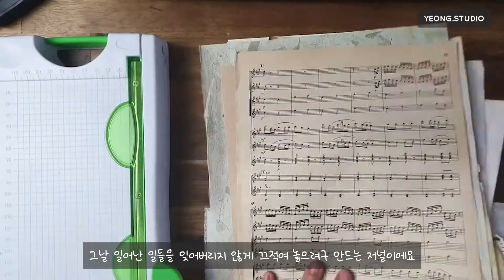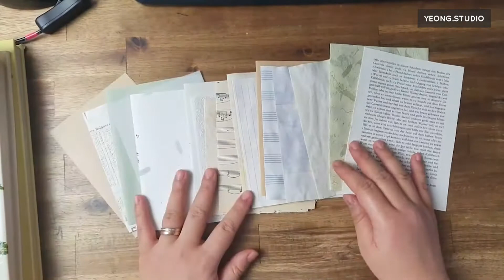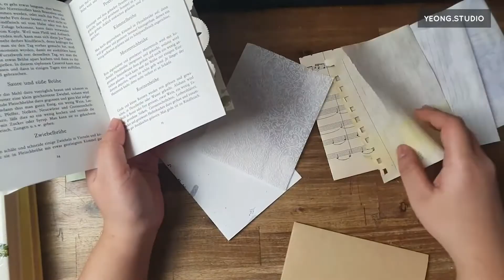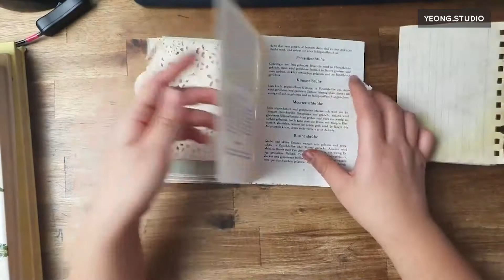Reisepass Junk Journal binden / 여권 크기의 정크 저널 만들기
Ich habe mein mini-Journal für November gemacht.
Das Video ist bisschen verspätet! hahaha
Die Größe ist A6 Format.   Viel Spaß beim zu Schauen.

11월 미니 저널을 이제서야 작업을 해서 올려요~!

                     Quilling, Schmuck @yeongshandmade